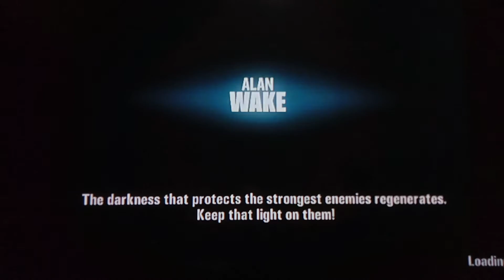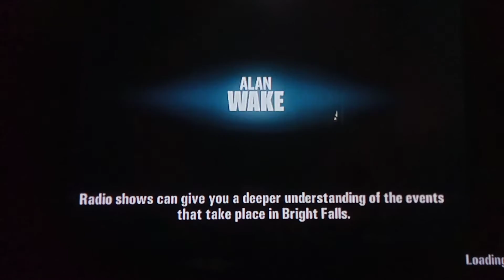Playing alan wake part 8